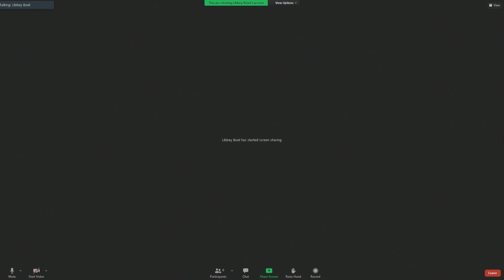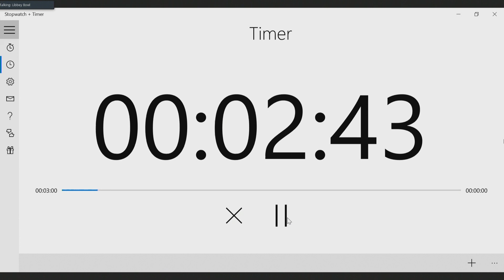August 24, 2021 Ojai City Council Regular Meeting